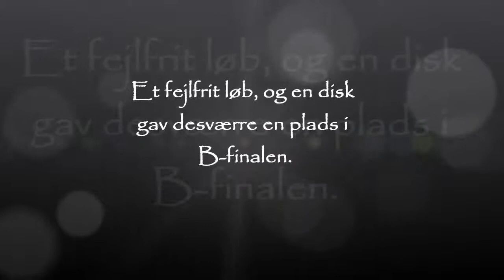Helle og Merci DcH DM 2012